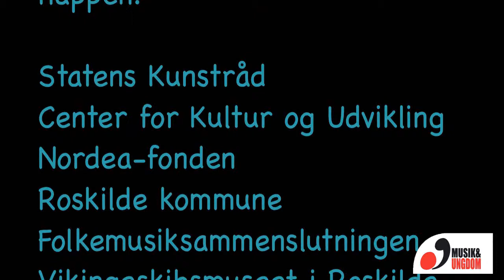Ethno Denmark 2013. The movie.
Ethno Denmark is a musical melting pot with young musicians from all over the world. They gather a week in July to teach each other music and play concerts and make parades. The outcome is absolutely fantastic!

Here you can get a glimpse here of what happened at Ethno Denmark 2013, where 27 young musicians from 10 different countries gathered in Roskilde from the 2nd to the 9th to exchange music.

Please fee free to check out our webpage and join us on Facebook for more information and photos. Hope to see you next year!

Ethno Denmark is a project by Musik og Ungdom (JM Denmark) and Jeuness Musicales Internationales (JMI).